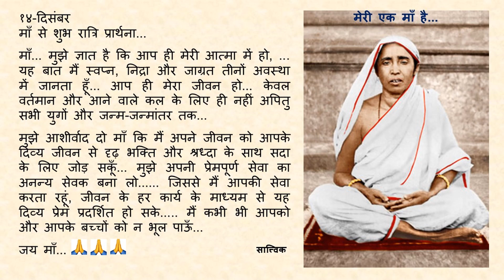Goodnight Prayer to Maa 1214 14 Dec Hindi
१४-दिसंबर

माँ... मुझे ज्ञात है कि आप ही मेरी आत्मा में हो, ... यह बात मैं स्वप्न, निद्रा और जाग्रत तीनों अवस्था में जानता हूँ... आप ही मेरा जीवन हो. केवल वर्तमान और आने वाले कल के लिए ही नहीं अपितु सभी युगों और जन्म-जन्मांतर तक...।

मुझे आशीर्वाद दो माँ कि मैं अपने जीवन को आपके दिव्य जीवन से दृढ़ भक्ति और श्रध्दा के साथ सदा के लिए जोड़ सकूँ ... मुझे अपनी प्रेमपूर्ण सेवा का अनन्य सेवक बना लो. जिससे मैं आपकी सेवा करता रहूं, जीवन के हर कार्य के माध्यम से यह दिव्य प्रेम प्रदर्शित हो सके. मैं कभी भी आपको और आपके बच्चों को न भूल पाऊँ...

जय माँ...🙏🙏🙏